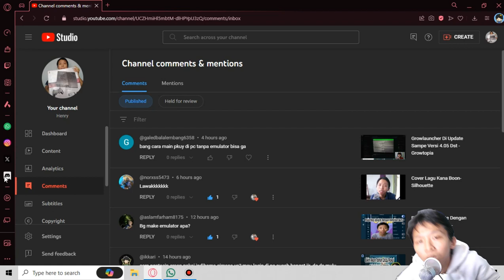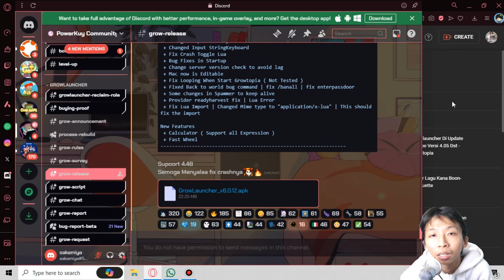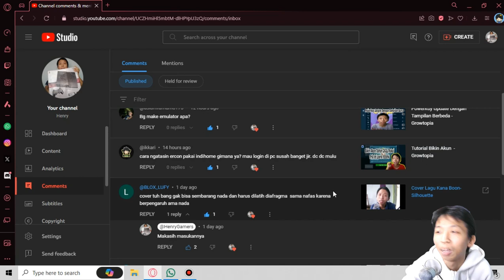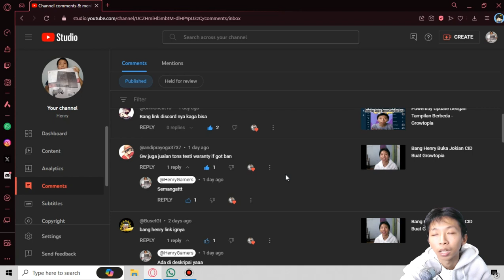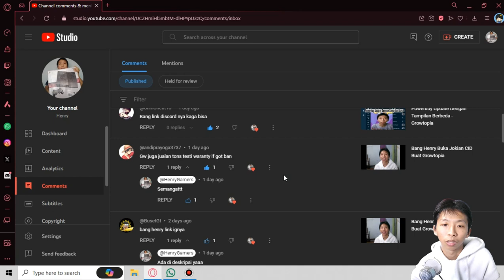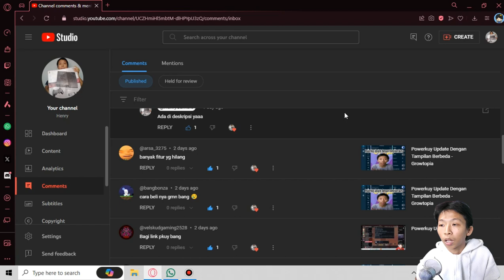BACOLOM (Baca Colom Commentar)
Description :
yukk lanjutin sesi bacolom ini